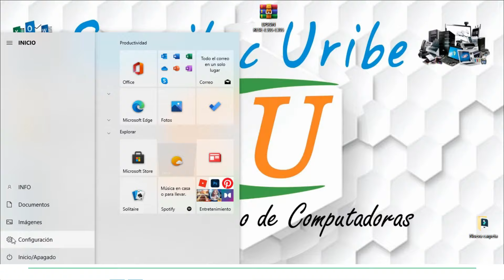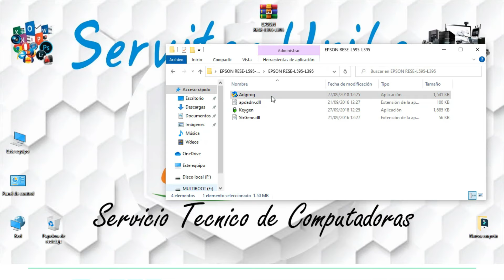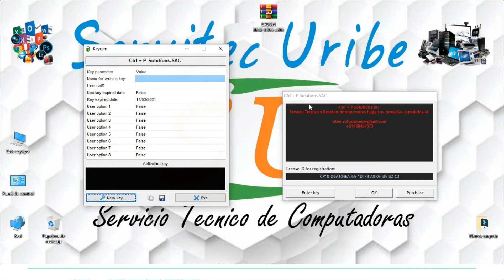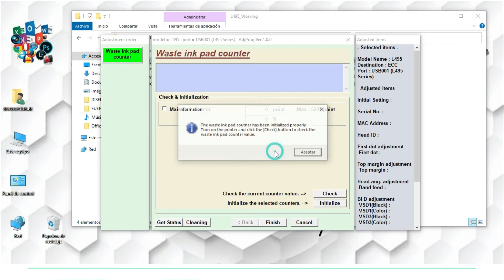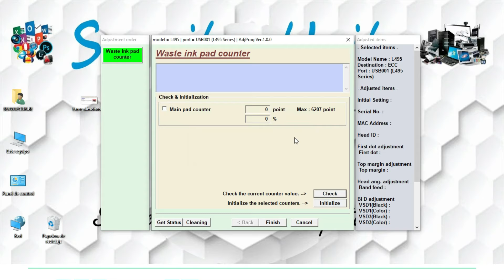Solucionar Error de Almohadillas Impresora Epson L495 - L395 RESET CONTADOR, LAVAR LAS ALMOHADILLAS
Nuevo tutorial de como solucionar problemas de almohadillas en las impresoras Epson L495, y la Epson L395, Resetea tu Impresora Y realiza el mantenimiento a las almohadillas de tu impresora lávalas para seguir reutilizándolas
✅ AQUI EL PROGRAMA
No olvides que el material compartido tiene fines educativos con la finalidad de aportar ideas, sugerencias, opciones no impositivas y tu obligación es investigar de más fuentes para confirmar la información adquirida por ti.

💻 Instalaciones de Programas, Antivirus, solución de Error de Almohadillas de Impresoras Epson, Instalación de Controlador de Impresoras, 💽 Configuración al wifi, mediante Control Remoto etc.. No tendrás que moverte de tu domicilio solo escríbeme ya...
Marcas de Tiempo
00:00 Introducción
1:35 Retirar Kit de Almohadillas
2:20 lavar las almohadillas Epson l495
5:28 Configuraciones para ejecutar el software para Resetear contador
6:53 ejecutar el software Epson l495
8:02 comenzar con el reseteo Epson l495